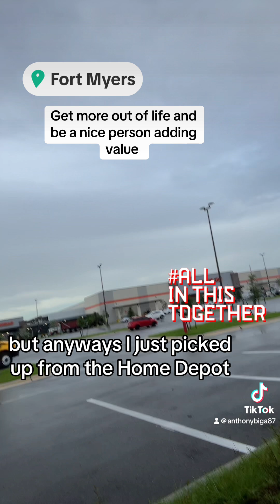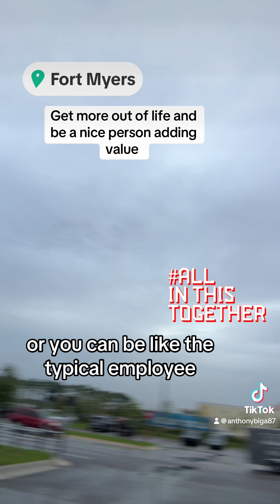Kindness Through Wealth: Sharing Success with Repeat Income 💸❤️🔄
Unlock the cycle of generosity through financial independence.

In this YouTube video, we explore:
- The profound impact of cultivating repeat income on personal freedom and the ability to make life choices that resonate with your core values
- The concept that building a stable source of income not only enriches your life but also empowers you to share prosperity and opportunities with those in your circle
- Sharing our journey and the tangible benefits we've experienced by establishing repeat income streams, highlighting the joy of supporting our communities and loved ones
- Practical advice for anyone looking to create their own repeat income sources, paving the way for a future filled with the ability to give back generously
- Encouraging our viewers to reflect on the transformative power of financial freedom and its potential to foster a culture of kindness and shared success

Are you prepared to harness the power of repeat income and contribute to a world where success is multiplied through kindness? Join us as we delve into the ways financial autonomy can facilitate a legacy of giving and collective upliftment.

✅  About Anthony Mitche ll87:

Helping others learn how to Own Their Life by creating Beach Money 😀. Image earning money simply by referring others to the largest online shopping club in North America or to a financial protection plan that gives them access to a suite of problem-solving and wealth-building services?